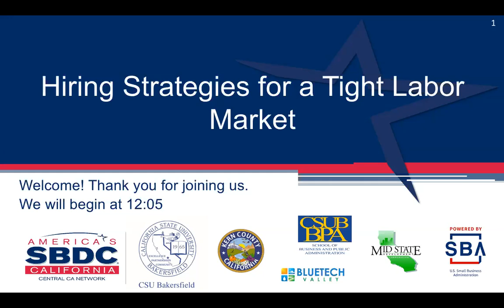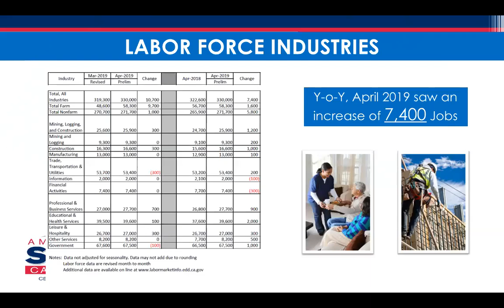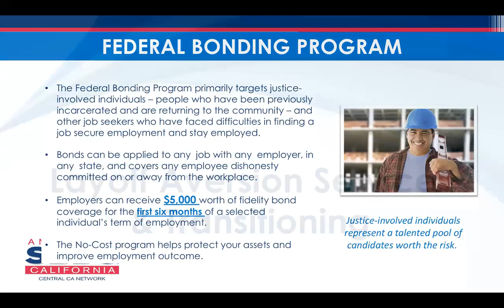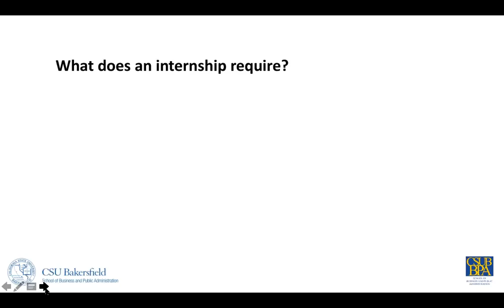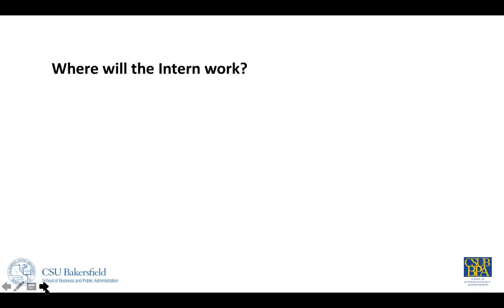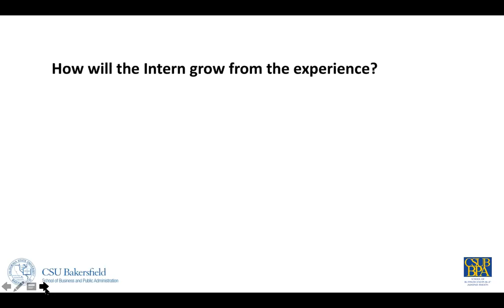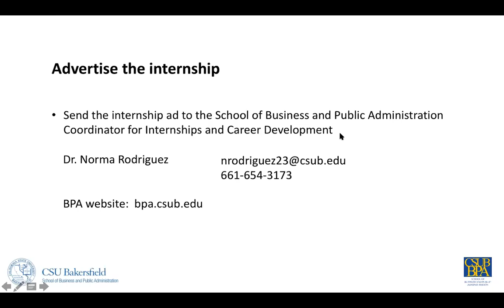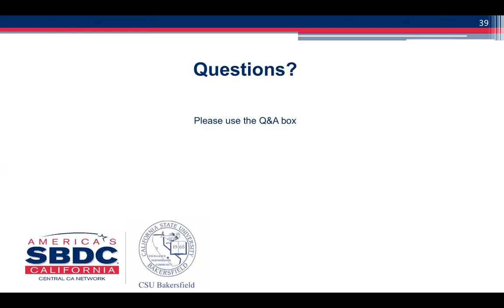Hiring Strategies for a Tight Labor Market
Having trouble finding employees who are a good fit for your business? Learn how local experts can help you with:

Finding the right person
Where to look for a job candidate
Creating a job description to meet employer expectations
Writing interview questions that give you the answers you need
And more!